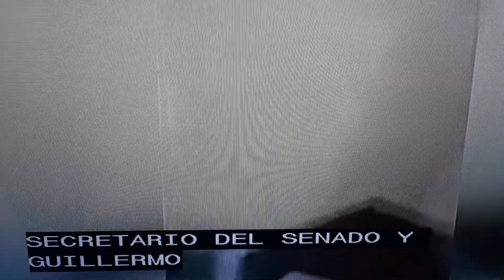Video de Legisladores Mexicanos recibiendo dinero de sobornos.